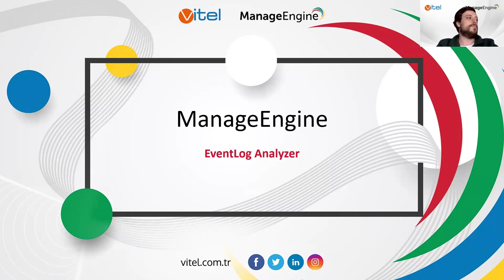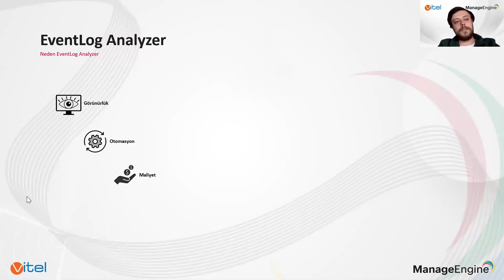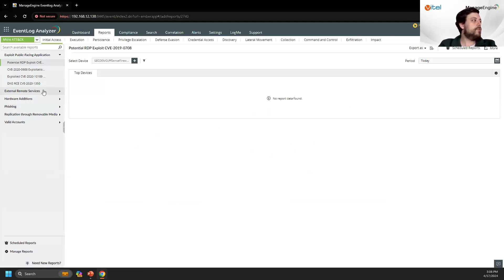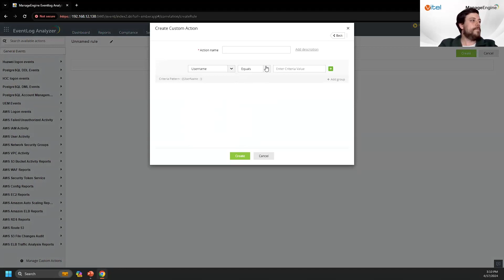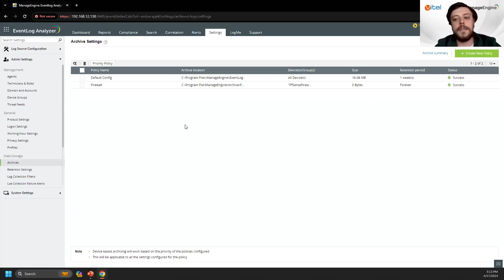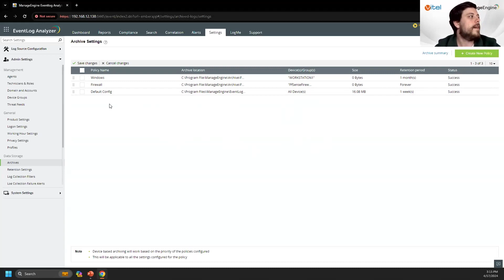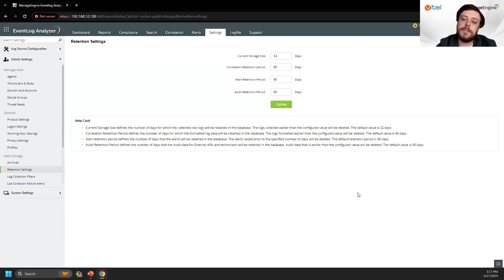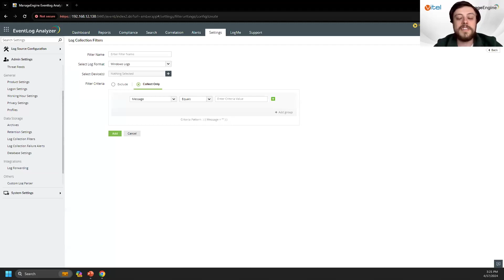Eventlog Analyzer ile Disk Kullanımı Best Practise | ManageEngine